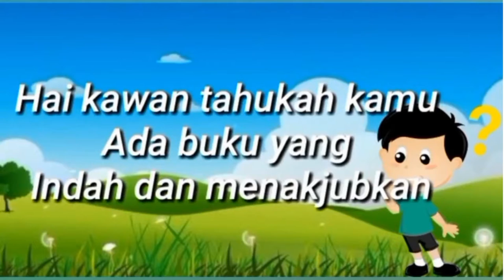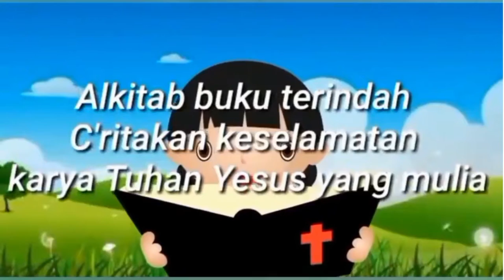Chapel Kindy 11 November 2021